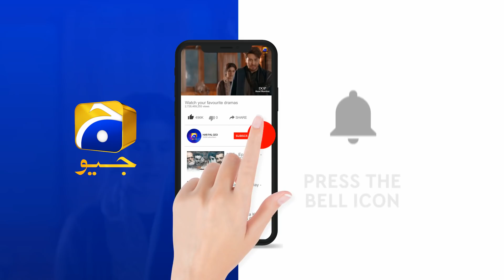Main Bagawat Ka Elaan Kar Chuki | Hira Mani | Junaid Khan